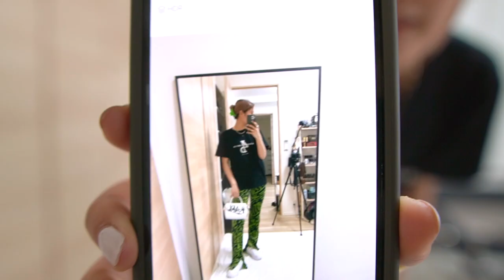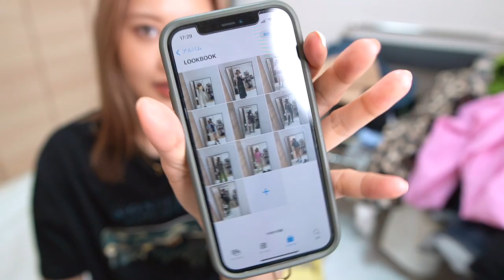【裏側公開】LOOKBOOKの撮影一部始終をお見せちゃいます！| ハマってるアーティストも❤︎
今回は質問のきていた
LOOKBOOKの裏側を撮ってみました🥰💞
実はこんな感じでいつも撮影してます📸
今回撮ったLOOKBOOKも是非見てね🫣💫

そして、ABEUNDMORからついに新作が出ます🥹✨
4/9で2周年を迎えさらにパワーアップできるよう
色々と準備してきました💜
どれもこれもお気に入りのアイテムばかりなので

4/25(月)20:00〜5/1(日)23:59までの受注販売となります🌻
セットでお得に買えるものなどもあるので
是非是非チェックしてみてください😍🫶🏼